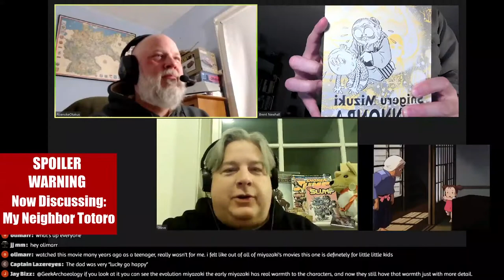Digging Deeper Into: My Neighbor Totoro